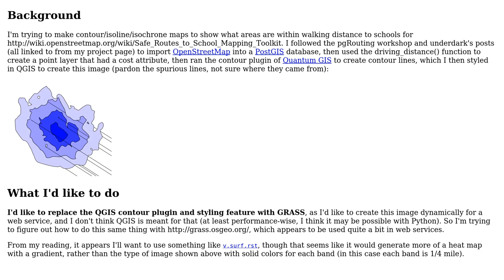GIS: Create filled contour map with GRASS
With thanks & praise to God, and with thanks to the many people who have made this project possible! You are responsible for your own actions.